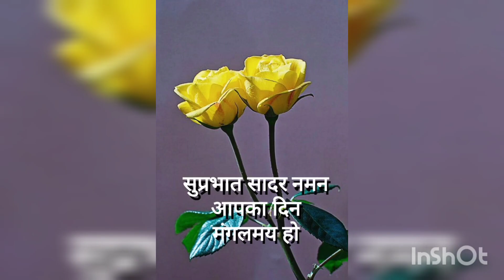गति शक्ति योजना 2023 Nation build by road#trending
प्रधानमंत्री गति शक्ति योजना 2022
पीएम गति शक्ति मास्टर प्लान 2022-23 तैयार किया जाएगा जिससे कि संपूर्ण देश में सामानों और लॉजिस्टिक की आवाजाही तेजी से हो सके